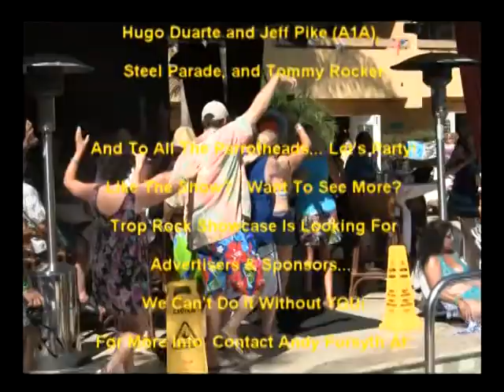Hey Parrotheads, Watch The Trop Rock Music Showcase Only On WEYW 19 TV & Internet, Ep 3, Part 4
Welcome To The TROP ROCK MUSIC SHOWCASE staring some of the BEST Trop Rock Singer/Songwriters from around the Country with your host Andy Forsyth.

The Trop Rock Music Showcase asks the question... Do you like the show? Would you like to see more shows? We are seeking advertiser/sponsors to help cover the great expenses of traveling, taping and producing these fun shows for all of our Parrothead friends... WEYW 19 TV & Internet Broadcasts on TV throughout Southeast Florida and are seen in 49 States and 118 Countries... Help spread Trop Rock Music Statewide, Nationwide and Worldwide... Sponsor and Advertise... We can't do it without you... Please contact Andy Forsyth for information at

You can watch us on WEYW 19 TV & Internet every Saturday evening at 8pm est and every Thursday Evening at 7:30 pm est on Comcast Channel 87 in The Keys, On ATT U-verse Channel 19 in The Keys, Miami-Dade, Ft. Lauderdale- Broward and The Keys as well as Worldwide on the Internet